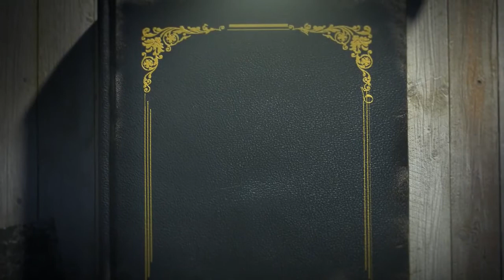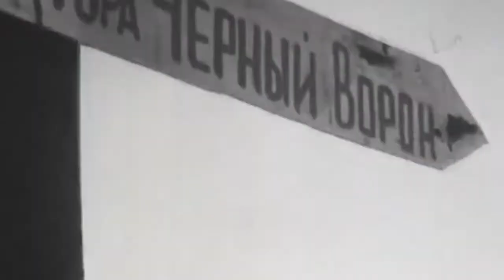Программа "Интересные люди" с Александром Гайко 2-й выпуск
В преддверии Дня освобождения Матвеево-Курганского района от немецко-фашистских захватчиков побеседовал с ветераном Великой Отечественной войны - Григорием Кирилловичем Пужаевым.